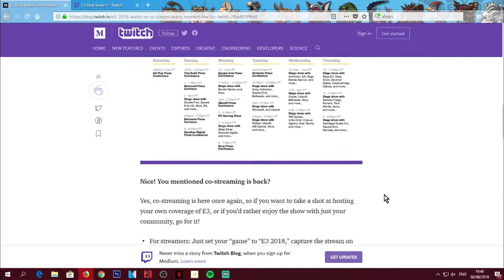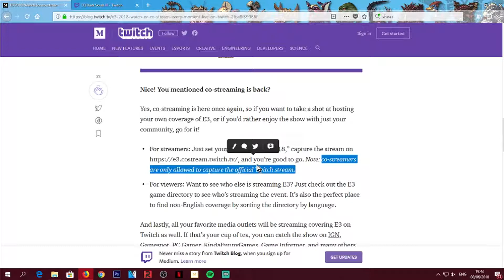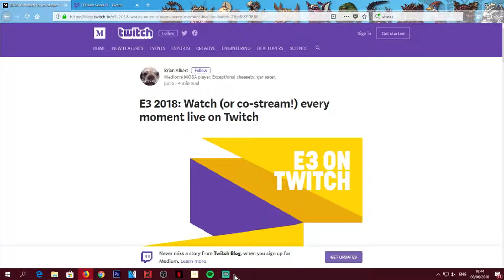วิธี Stream งาน E3 อย่างถูกต้อง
Avatar by. SD.LataE

Zzz {Facebooks} zzZ
ใครสนใจที่จะ Donate ให้พวกเราสามารถกดได้ตามลิงก์ด้านล่างเลยนะครับ :)
ขอบคุณที่รับชม ถ้าชอบก็อย่าลืมกด Sub,Like.Share ด้วยนะแจ้!! แต่อย่ากด 2 ทีนะ..